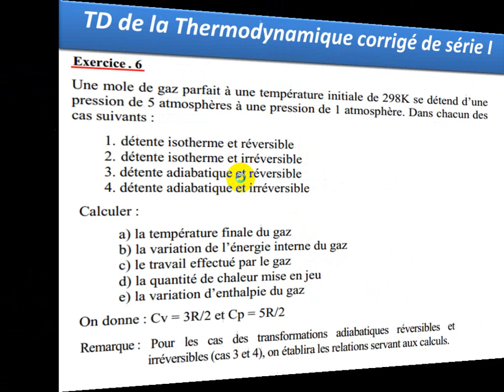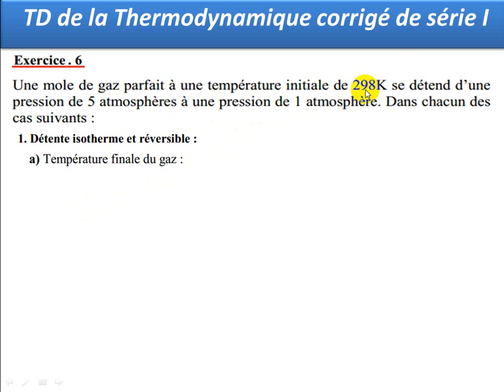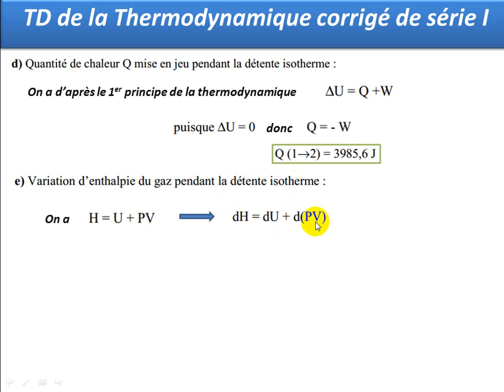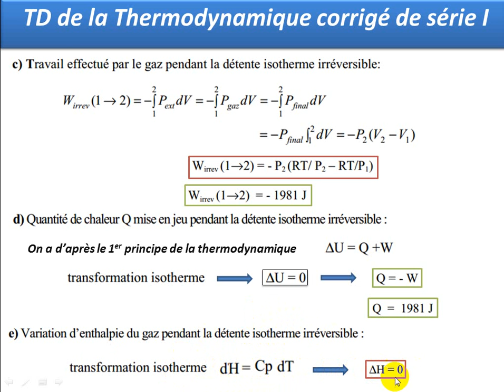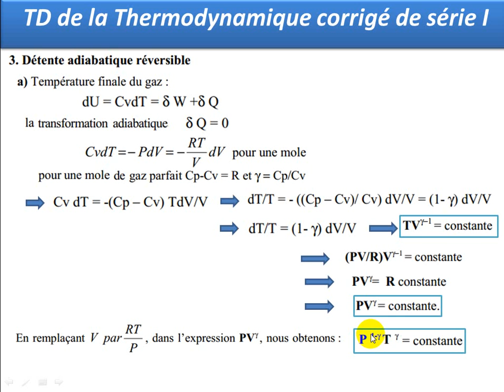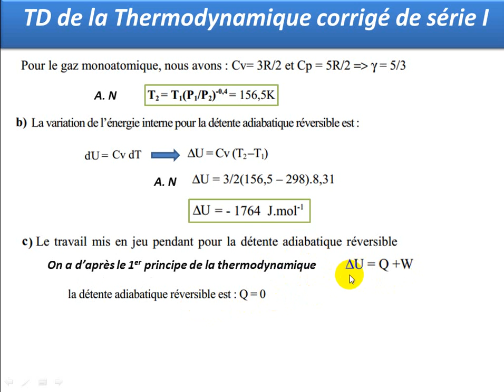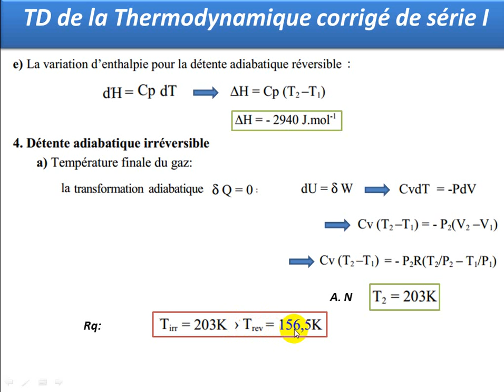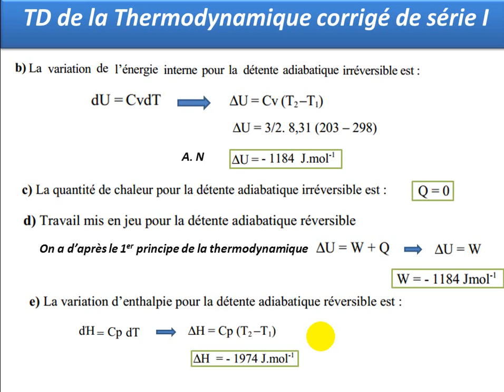TD de la Thermodynamique corrigé d'exercice 6 de la série N° I 1ère année PCSI ENSA SMAI SMAI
application du premier principe de la thermodynamique
 calcul de : - la température final de gaz
                    - la variation d'énergie interne du gaz
                     - le travail du gaz
                     - la quantité de chaleur mis en jeu
                     - la variation de l'enthalpie du gaz
pour la détente isotherme réversible et irréversible
pour la détente adiabatique réversible et irréversible